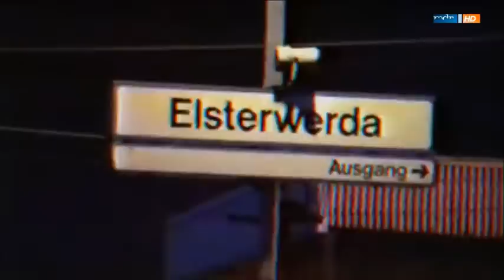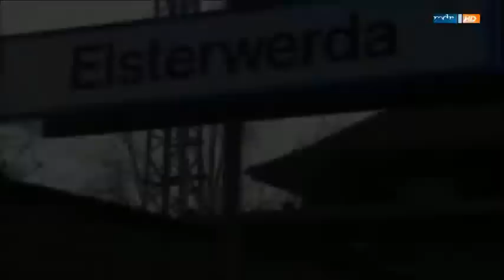MDR ''Lebensretter'' I Zugunglück Elsterwerda I 1997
Der MDR ''Lebensretter'' hat eine reihe an Zugunglücken in Deutschland nach gestellt.
In der zweiten Serie geht es um das Zugunglück von 1997 in Elsterwerda.

Viel Spaß